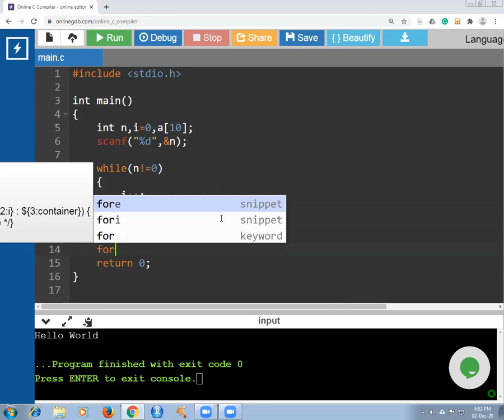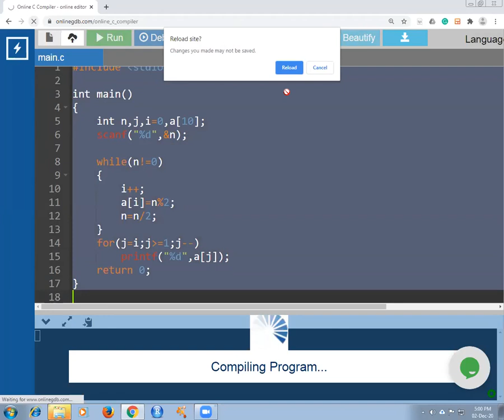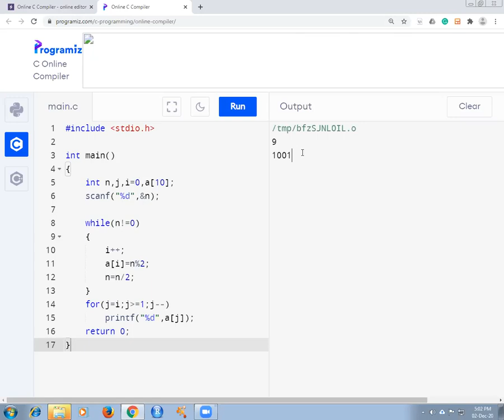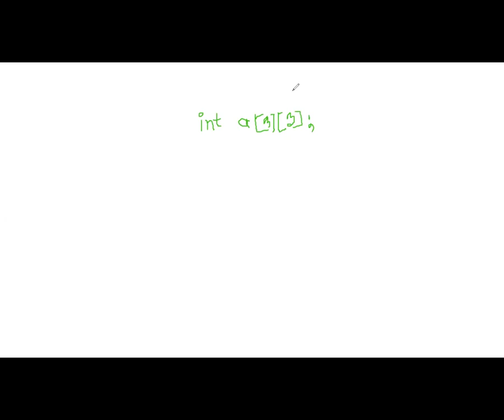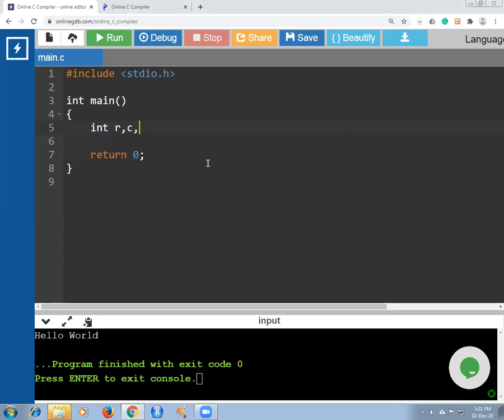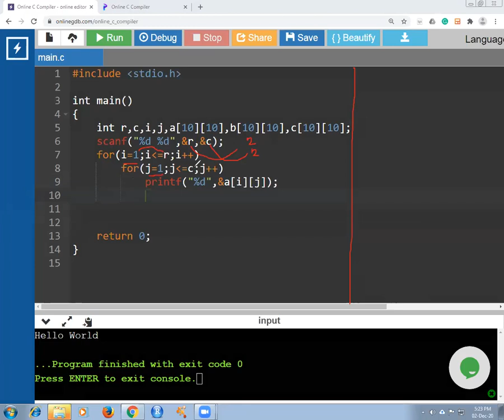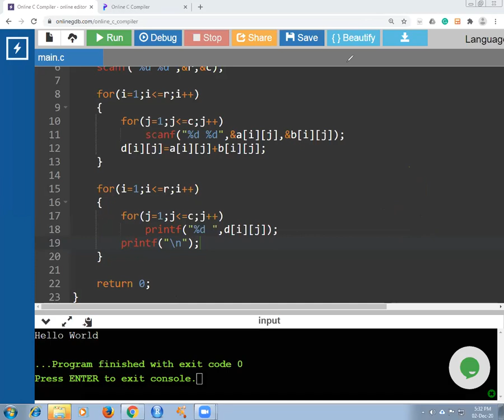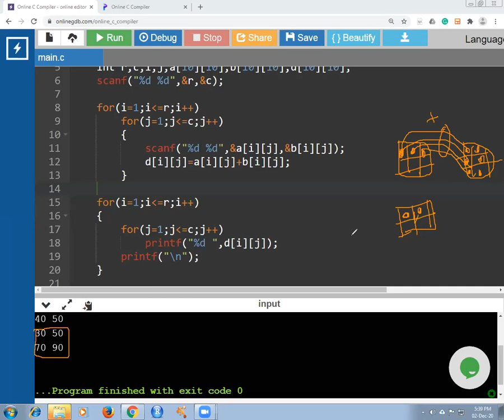Lecture -12|| C Programming For Beginners || C Programming Basic || Learn With Rajin